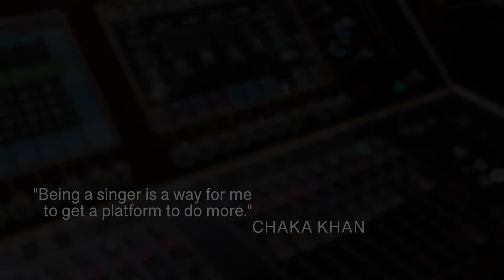I'm Every Woman Behind the Scenes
“I’m Every Woman”
produced by Jeep Management for Women’s Community Shelters
on the International Day for the Elimination of Violence Against Women 2020.

Take a look at the behind the scenes footage and learn why the cast and crew decided to support Women's Community Shelters.

Please give generously and help generate change. Thank you.